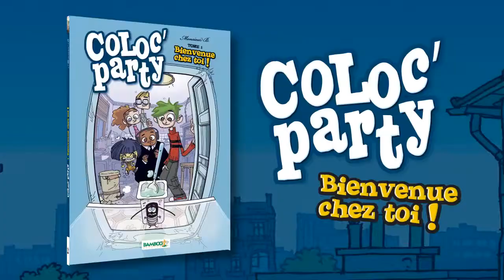Coloc' Party - Tome 1 : Bienvenue chez toi !-)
Les aventures de colocataires déjantés et l'humour, ça fait bon ménage !